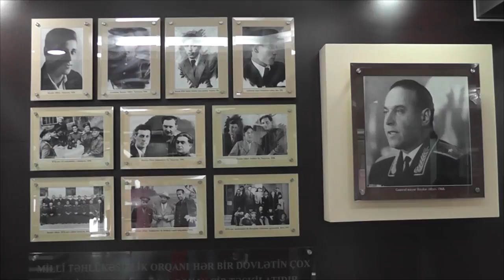"Gənclər bu günümüz, sabahımız, ümidimiz"